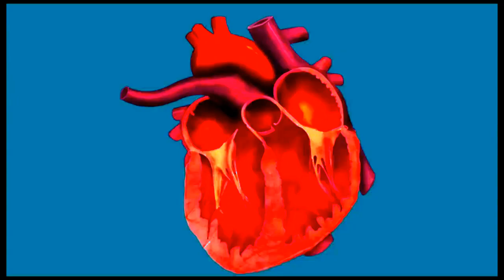Publicidad Claro Trap 2018 - Packs de Internet + Musica Ilimitada - Raya & The Sister - Packata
Comercial de la agencia Soul Sister Buenos Aires para Claro Argentina anunciando que, a partir de ahora, los packs de Internet vienen con Música Premium Ilimitada.
El tema musical es un trap producido en exclusiva por The Sister/Raya, reflejando el ascenso de este subgénero del hip-hop en el mundo entero.

PD: Y el gallo que ladra es real.

Anunciante: Claro
Agencia: Soul Sister Buenos Aires
Producto: Packs de Internet
Compañía productora: Oruga Cine
Director: Javier Nir / Martin Levi / Fede Russo
Director de fotografía: Manuel Bullrich
Director de Arte: Enrique Cicciari
Editor: Adrian Perez
Vfx: Pickle House
Banda: Raya Producciones
Mix: Porta Estudio